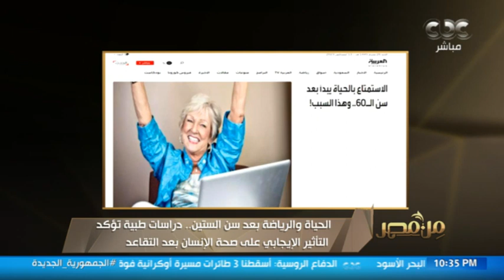الحياة والرياضة بعد سن الستين.. دراسات طبية تؤكد التأثير الإيجابي على صحة الإنسان عقب التقاعد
من مصر | الحياة والرياضة بعد سن الستين.. دراسات طبية تؤكد التأثير الإيجابي على صحة الإنسان عقب التقاعد